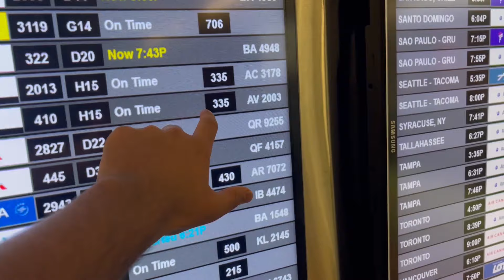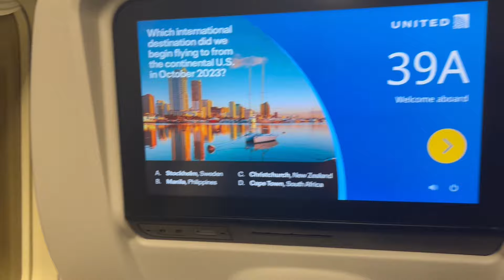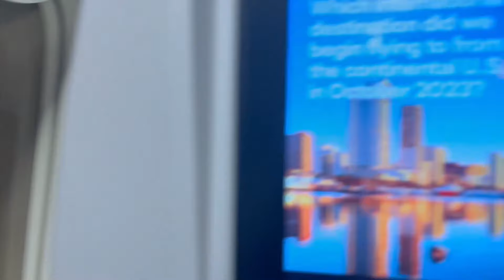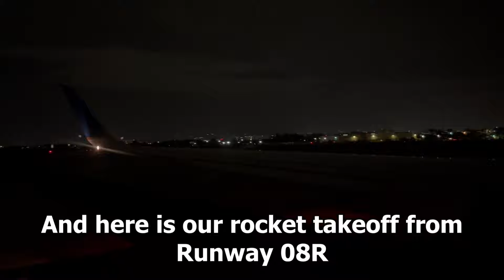United Airlines Boeing 757-200 ROCKET DEPARURE from Miami International Airport (MIA) + AIRPORT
In this video, I flew from Miami, Florida to Newark, New Jersey onboard one of United's Boeing 757-200. This was an award flight that I purchased with my United MileagePlus Miles. This video is not a Trip Report as I was unable to film the entire flight. This video is just a speedy, rocket takeoff from Miami.

Flight Information:
Airline : United Airlines
Aircraft : Boeing 757-200
Registration : N18112
Flight Time : 2 Hours 14 Minutes
Seat : 39A - Economy
From : Miami International Airport
To : Newark Liberty International Airport
Date : January 13, 2024

Introduction - 00:00
TSA - 00:22
About Concourse H - 00:35
Flight Board - 00:47
Dinner - 00:54
Boarding - 00:59
Seat 39A - 01:50
Pushback - 02:05
Taxi to Runway 08R - 03:36
Takeoff from Runway 08R - 06:36
Closure to Video - 08:56